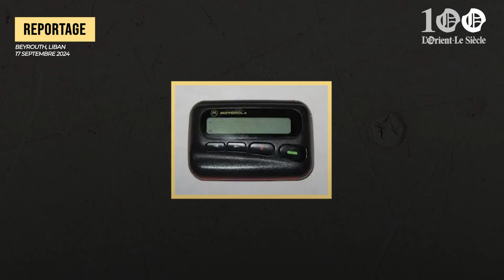Explosions de bipeurs du Hezbollah : Le point sur la situation à Beyrouth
Au moins neuf personnes ont été tuées et plus de 2 800 autres blessées dans des explosions simultanées de bipeurs du Hezbollah à travers le Liban, selon un bilan provisoire mardi soir. Ces explosions se sont produites dans plusieurs bastions du parti chiite, notamment dans la banlieue sud de Beyrouth, des localités du Liban-Sud et d'autres de la Békaa.

Le point sur la situation avec notre journaliste Lucile Wassermann.